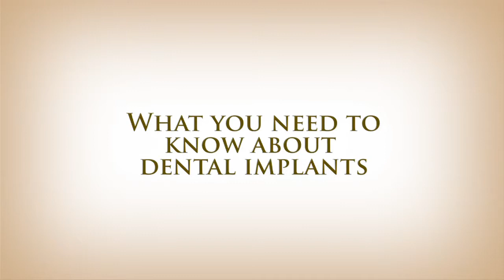What You Need to Know about AZ Max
Arizona Maxillofacial Surgeons (AZ Max)  is a Phoenix Valley leader for oral surgery procedures - including dental implants, wisdom teeth removal, corrective jaw surgery, and more - is compassionate, attentive care and superior service from each of our four surgeons and our experienced team members.  As far as procedures go, you can be confident that you are being given the most advanced, cutting edge treatment available from highly trusted, experienced surgeons.